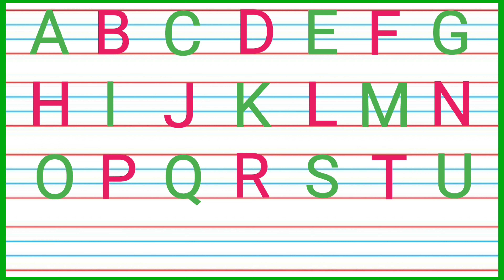A to Z abcd video,A for apple B for ball, Alphabets, abcdefg,kids song, Nursery Rhymes#kidssong#abcd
ABCD
A to Z abcd video
Alphabets
kids song
Nursery rhymes
abcdefg